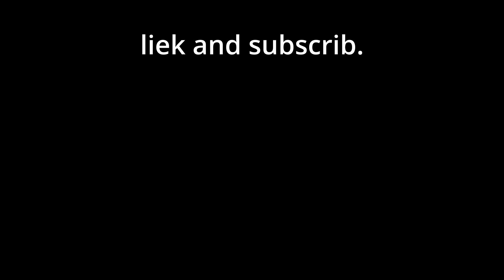pov: you invade Vietnam but minecraft music is playing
pov: you're defending Ukraine from russian invasion but Earthbound music is playing

pov: you're the Ghost of Kyiv, Ukraine

pov you're defending Kyiv from russian invasion but Chirp II C418 is playing

pov: you're defending Ukraine from russian invasion but minecraft music is playing

pov: you invade Ukraine but giorno's theme is playing

Wojak, Military, Doomer, Doomers, Feels, TFWHistory, Feels, World War II, X but Y, World War II Songs, Ukraine Memes

Russia Ukraine, Russia Invades Ukraine, Ukraine invasion, HistoryFeels, Kyiv, kyiv